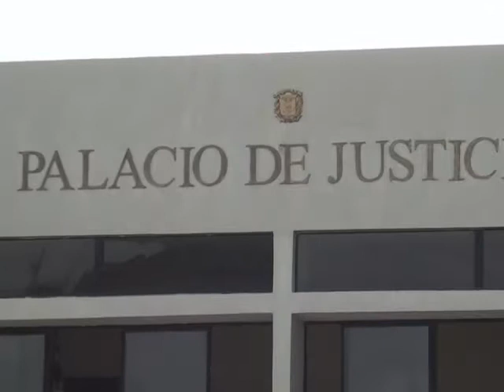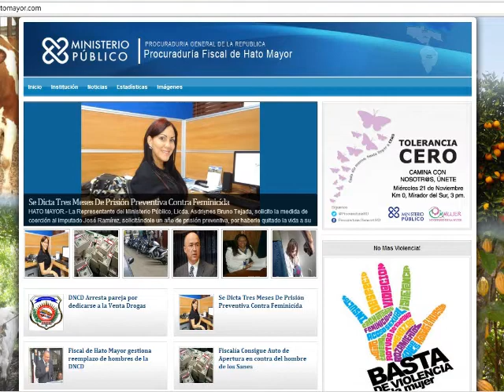La Fiscalía de Hato Mayor ya tiene su página web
Amigos y Creada por estudiantes del Liceo Politécnico "César Nicolás Penson", la fiscalía de Hato Mayor, dejó inaugurada y abierta al público su página web, un espacio virtual que le invita a ver, escuchar y conocer todo sobre el trabajo del Ministerio Público, en esta ciudad.